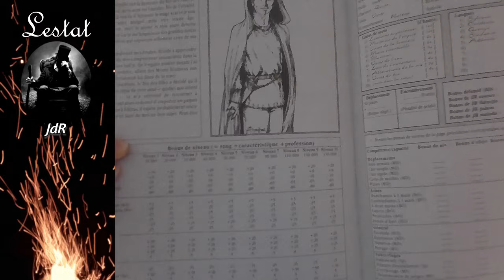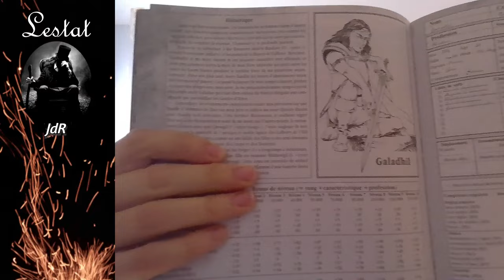Ces JDR qui m'ont fait # 1: JRTM (le jeu de rôle des terres du milieu)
Premier épisode de la série "Ces JDR qui m'ont fait" au cours de laquelle je vous parle des livres de jeu de rôle qui ont contribué à forger le rôliste que je suis, à travers leurs qualités, leurs défauts et le contexte de leur acquisition. "Père Lestat, raconte-nous une histoire !"